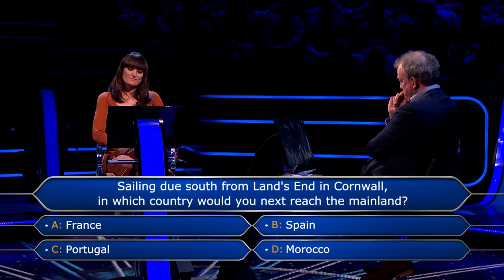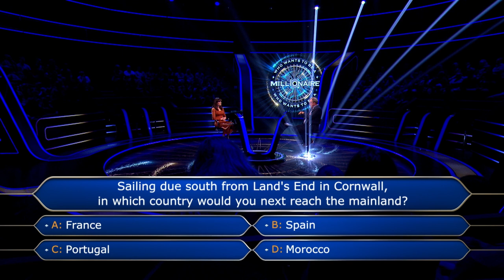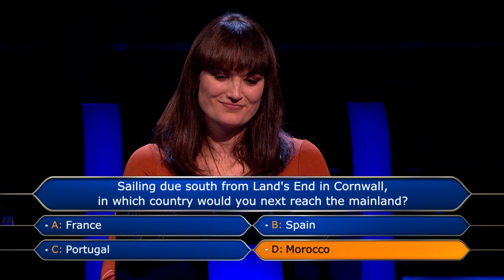Gambles £15,000 Because Y.O.L.O. | Who Wants To Be A Millionaire?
New contestant Emma is in a pickle and but doesn't mind giving up £15,000 for a gamble.